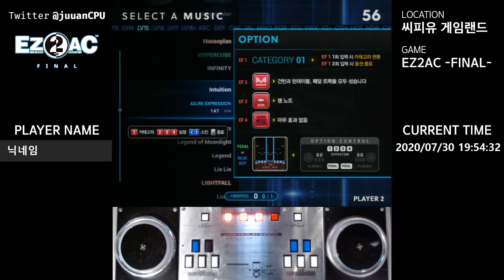EZ2AC 14K Intuition HD [Manic Random] FAILED (기기는 나의 적)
EZ2AC 14K MANIAC
Intuition HD [Manic Random]
FAILED

무리배치 :
천수관음 롱잡, 3노트 동시치기, 반복적 도약

코멘트 :
똥배치 + 1P스크 씹힘 = 초살 폭사